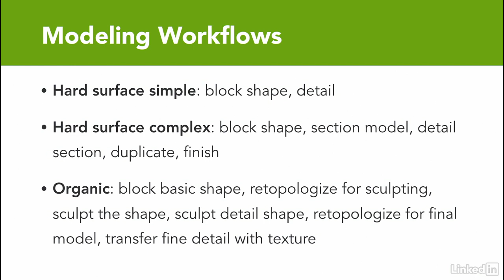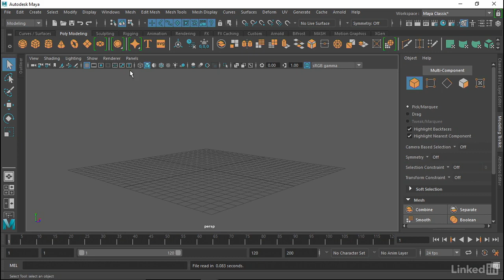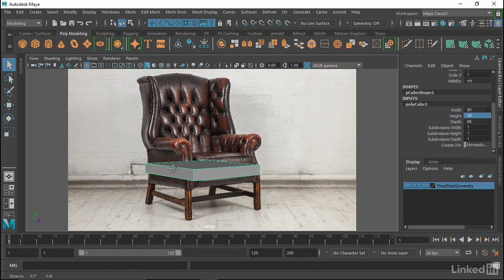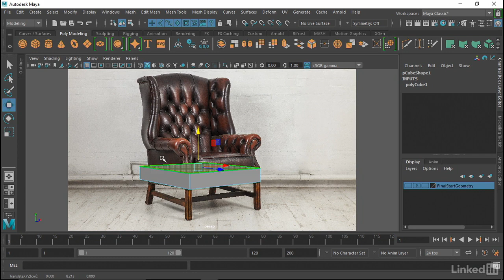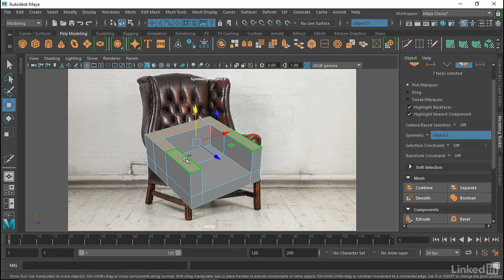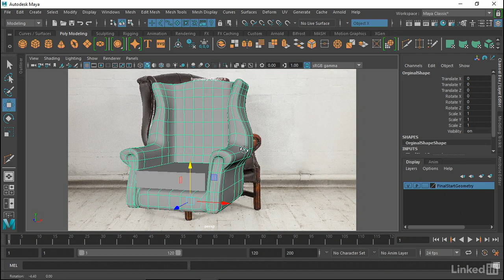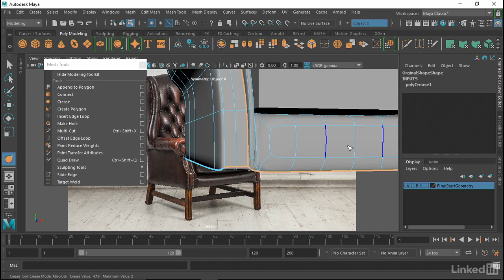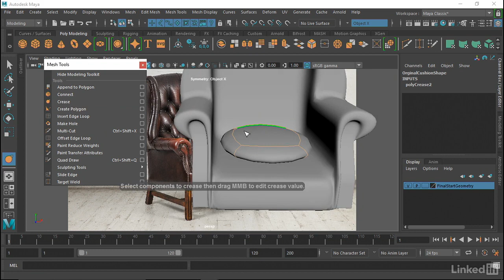032 Blocking chair shapes in Maya - Self Study Maya: Advanced Modeling (English Sub)